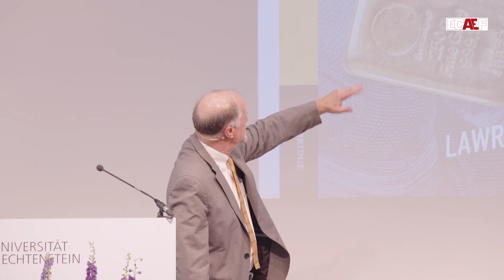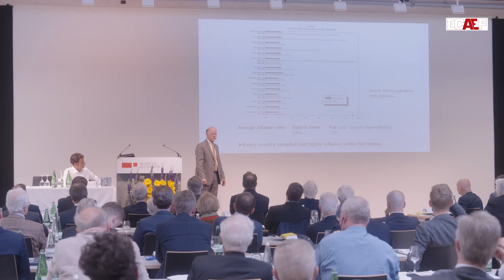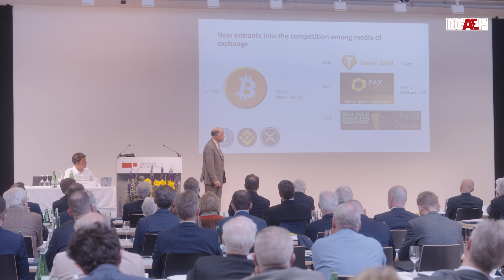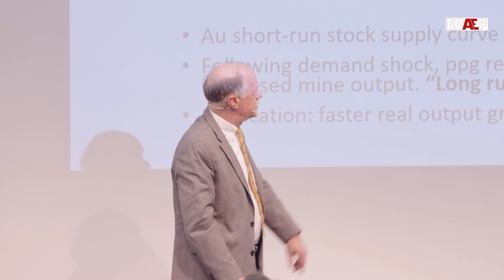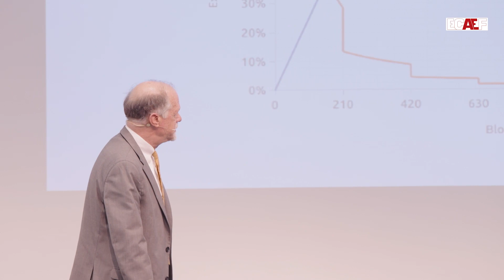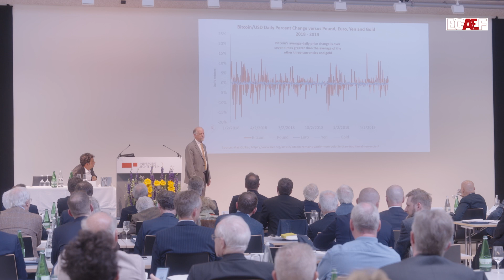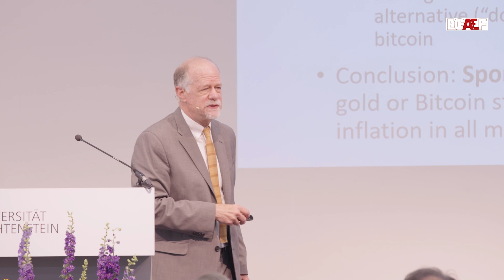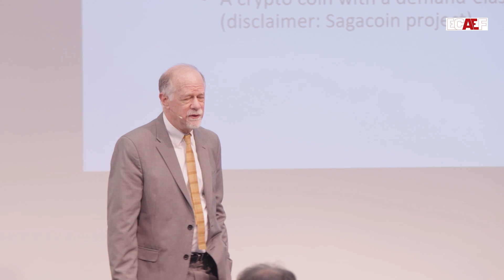Gold or Bitcoin as Alternatives to Fiat Money | Lawrence H. White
Welcome to the official YouTube channel of the European Center of Austrian Economics Forum!

In this video, renowned economist Lawrence H. White takes the stage at the 2023 Gottfried von Haberler conference in Vaduz to discuss "Gold or Bitcoin as Alternatives to Fiat Money, sharing insights from his newly released book, "Better Money."

Lawrence H. White, celebrated for his expertise in monetary theory, explores the compelling case for considering alternatives to fiat money in today's economic landscape. Drawing from his extensive research and deep understanding of monetary systems, Professor White delves into the historical significance of gold as a store of value and medium of exchange. He explores its resilience throughout centuries and examines the factors that make it an attractive alternative to fiat currencies.

Moreover, Lawrence H. White sheds light on the rise of Bitcoin, a decentralized digital currency that has disrupted traditional monetary systems. He offers a nuanced analysis of Bitcoin's features, including its decentralized nature, security, and potential to serve as a medium of exchange. By critically examining its strengths and challenges, he provides valuable insights into the role Bitcoin can play as an alternative form of money.

In addition to his thought-provoking talk on gold and Bitcoin, Professor White shares exciting news about his recently published book, "Better Money." This timely release offers readers a comprehensive exploration of monetary theory, presenting a vision for a more stable and efficient monetary system. The book delves into the principles that underpin sound money, addressing topics such as central banking, inflation, and the potential for alternative forms of money to enhance economic well-being.

Join us as Lawrence H. White captivates the audience with his expertise, engaging insights, and latest research. Get ready to broaden your understanding of monetary systems and gain valuable insights from his newly released book, "Better Money."